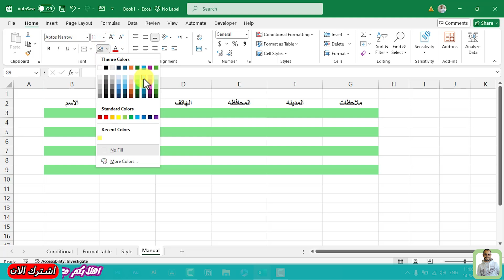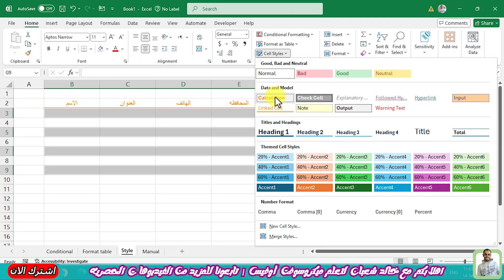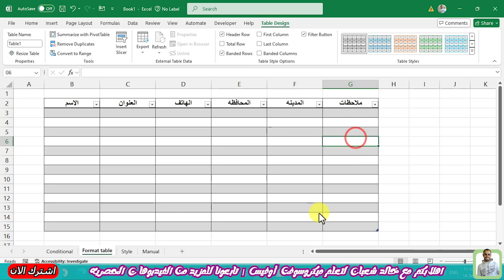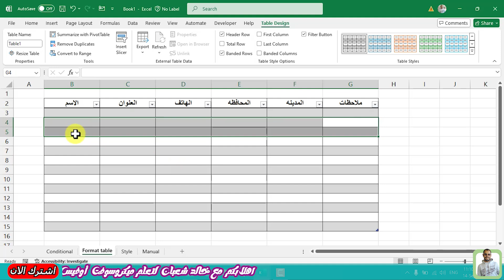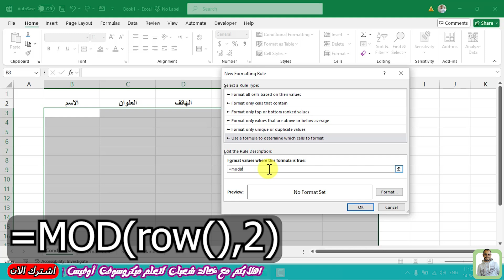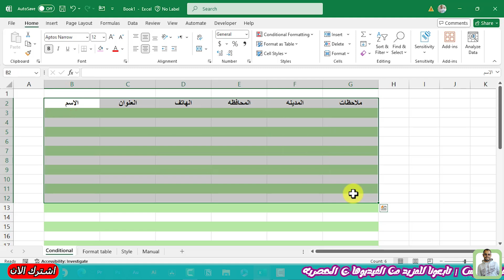تلوين صف بعد صف تلقائياً في برنامج الإكسيل بأكثر من طريقه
اسهل طريقة تلوين صف بعد صف فى جدول تلقائيا فى الاكسل
تلوين صف بعد صف تلقائياً في برنامج الإكسيل بطريقة سهلة جدا
إليك شرحًا مفصلًا لكل طريقة لتلوين الصفوف بالتناوب في Excel:

1. التنسيق الشرطي باستخدام معادلة MOD:

هذه الطريقة تسمح لك بتلوين الصفوف بالتناوب باستخدام قواعد التنسيق الشرطي.

الخطوات:

1. حدد النطاق الذي تريد تلوينه.

2. اذهب إلى تبويب الصفحة الرئيسية (Home)، ثم اختر التنسيق الشرطي (Conditional Formatting).

3. اختر قاعدة جديدة (New Rule)، ثم اختر استخدام صيغة لتحديد الخلايا التي سيتم تنسيقها (Use a formula to determine which cells to format).

4. أدخل هذه المعادلة لتلوين الصفوف الزوجية:

=MOD(ROW(),2)=0

أو أدخل هذه المعادلة لتلوين الصفوف الفردية:

=MOD(ROW(),2)=1

5. انقر على زر التنسيق (Format)، واختر اللون الذي تريده للصفوف.

6. اضغط على موافق لتطبيق التنسيق.

2. تنسيق كجدول:

طريقة سريعة وسهلة لتلوين الصفوف بالتناوب باستخدام ميزة "تنسيق كجدول".

الخطوات:

1. حدد البيانات التي تريد تلوينها.

2. اذهب إلى تبويب الصفحة الرئيسية (Home)، واختر تنسيق كجدول (Format as Table).

3. اختر نمط الجدول الذي يحتوي على صفوف ملونة بالتناوب (أبيض/رمادي مثلاً).

4. Excel سيطبق التنسيق تلقائيًا على الجدول ويبدأ بتلوين الصفوف بالتناوب.

3. التلوين اليدوي باستخدام مقبض التعبئة:

هذه الطريقة مناسبة إذا كان لديك بيانات قليلة وتريد التحكم الكامل في الألوان.

الخطوات:

1. لون الصف الأول باللون الذي تريده باستخدام زر لون التعبئة (Fill Color).

2. لون الصف التالي بلون مختلف.

3. حدد الصفين معًا.

4. اسحب مقبض التعبئة (Fill Handle) لتكرار النمط على باقي الصفوف.

4. إنشاء نمط جدول مخصص:

إذا كنت بحاجة إلى ألوان مخصصة لا تتوفر في الأنماط الجاهزة، يمكنك إنشاء نمط جدول مخصص.

الخطوات:

1. أولاً، قم بتطبيق "تنسيق كجدول" كما ذكر في الطريقة الثانية.

2. بعد ذلك، انتقل إلى تبويب تصميم الجدول (Table Design).

3. اختر نمط جدول جديد (New Table Style).

4. قم بتخصيص ألوان الصفوف الزوجية والفردية كما تريد.

5. احفظ النمط وطبقه على الجدول.

5. استخدام ماكرو VBA:

إذا كنت تعمل مع مجموعة بيانات كبيرة وتريد تلوين الصفوف بالتناوب تلقائيًا، يمكنك استخدام كود VBA.

الخطوات:

1. اضغط على Alt + F11 لفتح محرر VBA.

2. اختر إدراج (Insert)، ثم اختر Module.

3. الصق الكود التالي:

Sub AlternateRowColors()
    Dim rng As Range
    Dim i As Long
    Set rng = Selection 'اختر النطاق قبل تشغيل الماكرو

    For i = 1 To rng.Rows.Count
        If i Mod 2 = 0 Then
            rng.Rows(i).Interior.Color = RGB(220, 230, 241) 'لون الصفوف الزوجية
        Else
            rng.Rows(i).Interior.Color = RGB(255, 255, 255) 'لون الصفوف الفردية
        End If
    Next i
End Sub

4. أغلق محرر VBA وشغل الماكرو بالضغط على Alt + F8، ثم اختر الماكرو واضغط تشغيل (Run).

مميزات كل طريقة:

التنسيق الشرطي: مرن وسهل التعديل.

تنسيق كجدول: سريع وبسيط للمبتدئين.

التلوين اليدوي: تحكم كامل في الألوان لكن يتطلب مجهودًا يدويًا.

نمط جدول مخصص: مثالي إذا كنت ترغب في تصميم مخصص للجدول.

VBA: الأفضل للبيانات الكبيرة أو عند الحاجة إلى تخصيصات معقدة.

هذه الطرق تعطيك تنوعًا في الأدوات لتناسب احتياجاتك في تلوين الصفوف بالتناوب في Excel.

الداله الموجوده فى الفيديو
=MOD(ROW(),2)=1
مهارات التنسيق الشرطى
تظليل الصفوف صف وصف بلون مختلف

الحلقه 4 | دورة برنامج الاكسيل Excel | شرح كامل لـ Format Cells | شرح تنسيق الخلايا فى الاكسيل
تحويل ملف ب ملف PDF الى Word والعكس